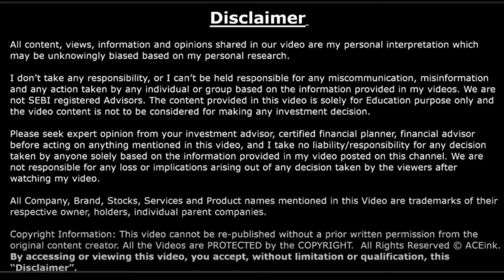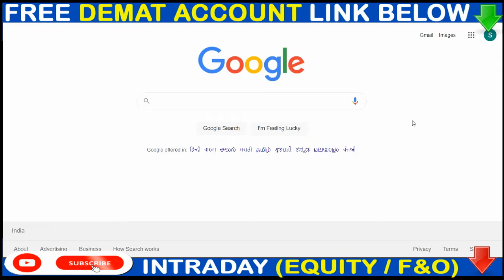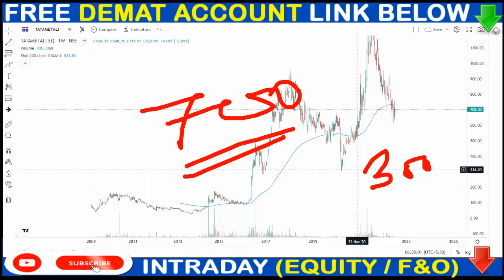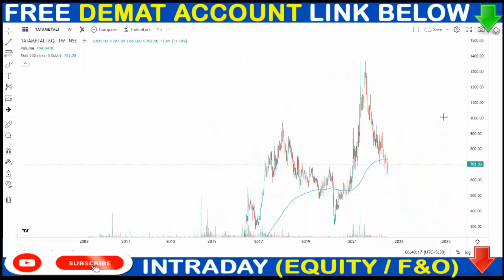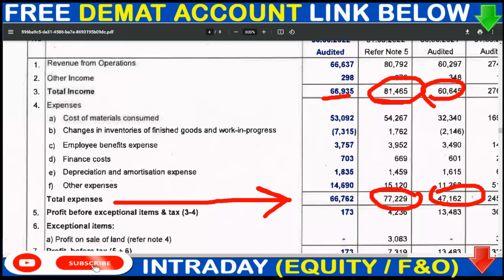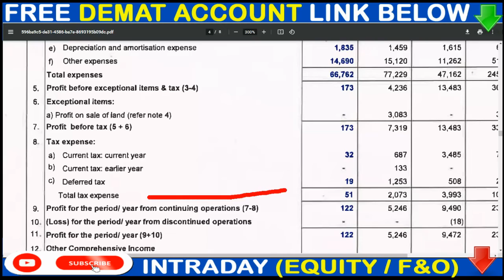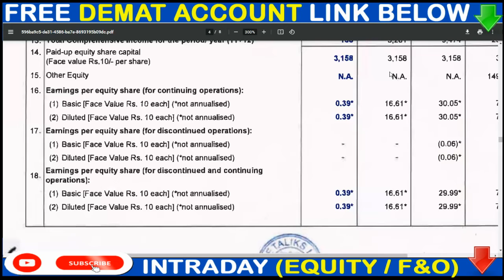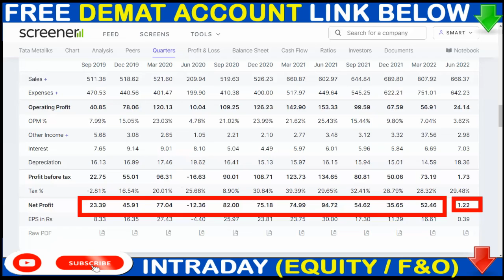कंपनी ने दिया बड़ा झटका 🛑Tata Metaliks share breaking news 💥Tata Metaliks details analysis